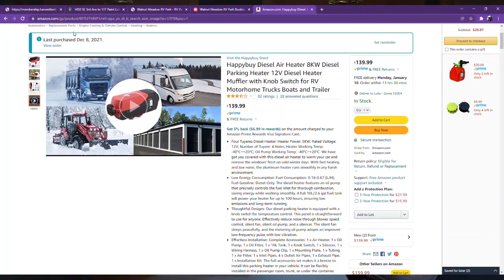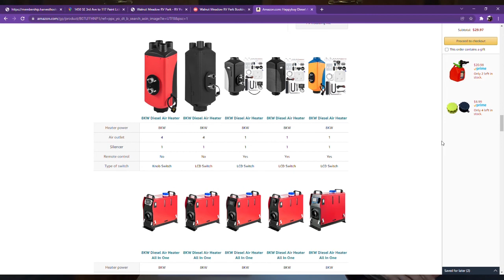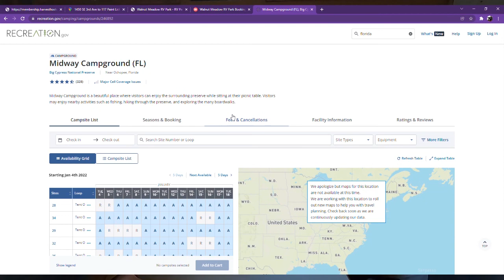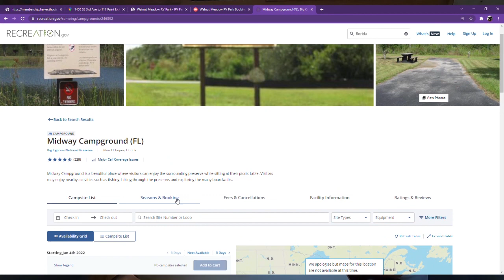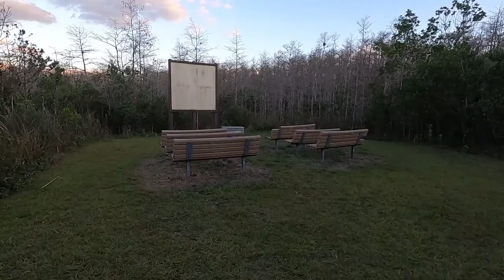RV CHAT AND MIDWAY CAMPGROUND REVIEW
We filmed this video on our last day RV Camping at Midway Campgrounds in Ochopee, Florida. After spending two nights there we didn't want to go back home, but responsibilities called... and our kitties wouldn't have been to happy if we stayed out without them another night.

As I write this, we only have 20 days left to finish selling off our belongings, packing up the cherished items we are choosing to take with us, and hit the road. There's a lot more we have to do as well, but I won't bore you with the details.

In this video we chat about what we have learned so far and ask more questions of ourselves and what we can expect RV life to really be like.

We also do a review of Midway Campground, so if you're just here for that feel free to skip to 13:25 in the video!

As always, we love you and really appreciate your support on this new journey we have ahead!

- Luke & Da Leigh